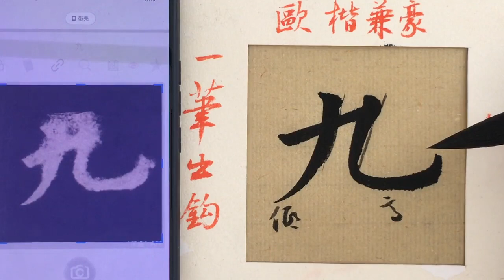“九”字的这个平行线决定了这个字的成败，欧阳询把握的太好了！